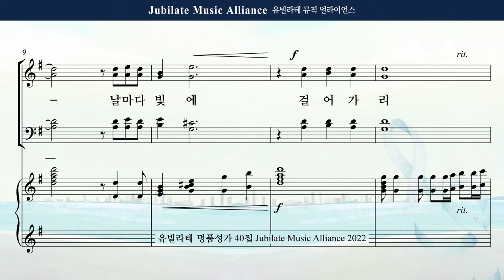[유빌라테 Special Edition 40집] 31. 최지은 - 축도송 All part